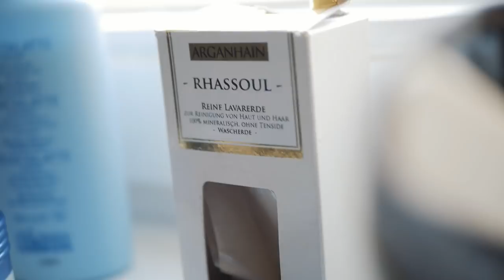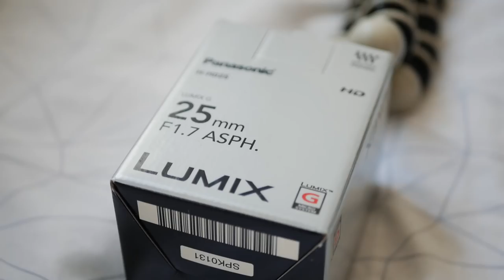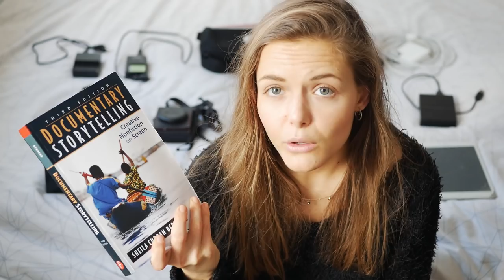WHAT I PACK FOR LA | Not Minimalist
- sustainable fashion essentials -

Bigger camera
Zoom Lens
Prime Lens